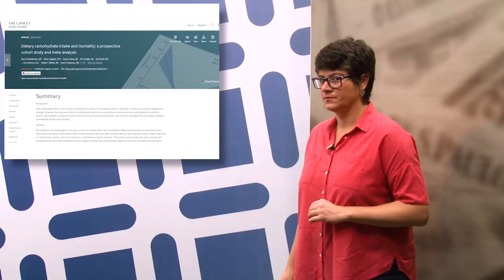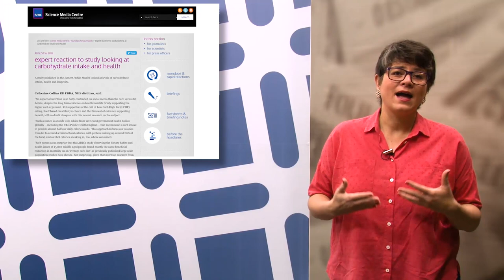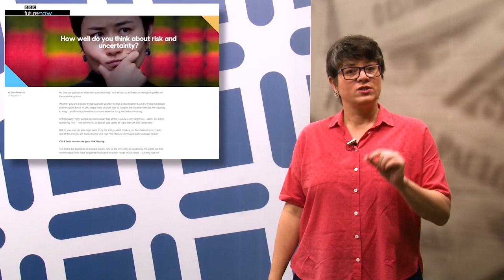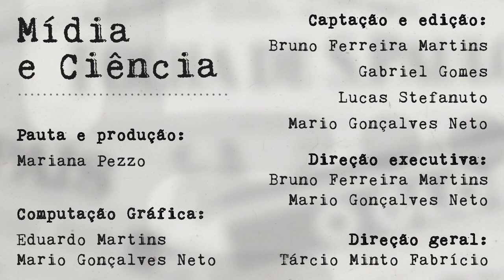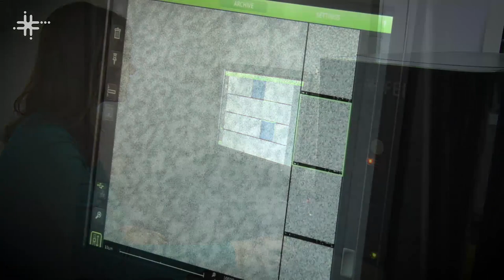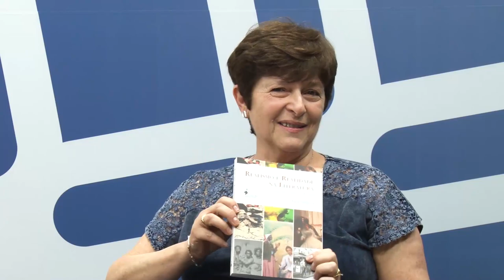Programa Paideia - Ep. 49 - 2018 - 28/08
O programa Paideia Episódio 49 recebe Tânia Pellegrini, Professora Emérita da Universidade Federal de São Carlos (UFSCar) e pesquisadora do Programa de Pós-Graduação em Estudos de Literatura (PPGLit - UFSCar), para uma conversa sobre carreira, pesquisas e sobre sua mais recente obra, o livro "Realismo e realidade na literatura: um modo de ver o Brasil" , que aborda o realismo na literatura brasileira. Além disso, o programa fala sobre Star Trek e Divulgação Científica e apresenta as análises de Mídia e Ciência.

PROGRAMA PAIDEIA